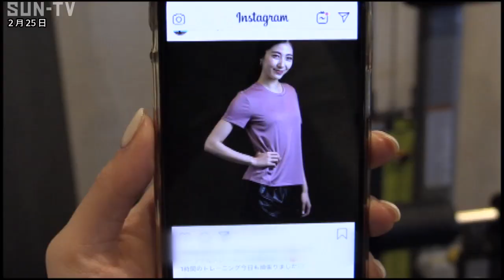「筋スタ映え」って知っとう？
川西市在住のプロレスラー「ビリーケンキッド」！
「筋スタ映え」のキンは筋肉の「筋」。
ということで、肉体自慢のビリーさんに調査を依頼しました。

ビリーさんがやってきたのは、
阪急岡本駅からスグのところにあるビルの３階。

パーソナルトレーニングジム「リズフルール」です。
健康維持からダイエット、そして、ビルドアップまで。
希望にあわせてマンツーマンのトレーニングが受けられる人気のジムです。

こちらでやっているサービスが「キンスタ映え」ということですが・・・
「キンスタ映え」って何ですか
「とりあえず、トレーニングしましょう」と
元気いっぱいのトレーナーに言われるがまま、
しぶしぶトレーニングを始めるビリーさん。
さすがプロレスラー！難なくこなしていきます。
聴こえてきたのは、シャッターを切る音。
「何を勝手に撮ってるんや。プライベートやで」

入会したときと比べて体脂肪率が１０％下がったら、
プロのカメラマンが無料でトレーニングの様子や体を
ＳＮＳ映えする構図で撮影してくれるというサービス、
それが「筋スタ映え」です。

継続は力なり！でも、続けることが難しい。
ＳＮＳ映えした写真を世界に発信することで、
目指せ！メリハリボディー！！